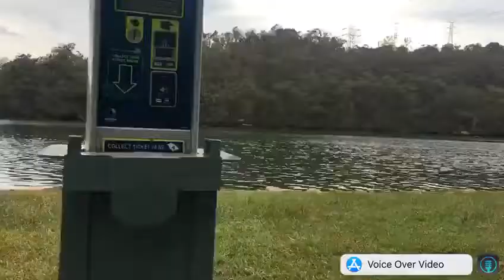Gorges river (royal national park)